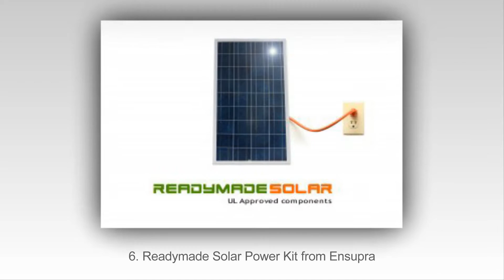10 Meilleurs Panneaux Solaires En 2015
Top 10 des meilleurs panneaux solaires en 2015

10. Samlex America ADJ28 Solar Panel
9. Sunforce 37126 Crystalline Solar Kit
8. Aleko Monocrystalline Solar Panel
7. Coleman 58232 Folding Solar Panel
6. Readymade Solar Power Kit from Ensupra
5. Uni-Solar PVL-136 Flexible Solar Panel
4. Sunnytech Mini Solar Panel System
3. Eco-Worthy Monocrystalline Photovoltaic Solar Panel System
2. MicroSolar Home System Kit
1. Renogy Solar Panel Kit